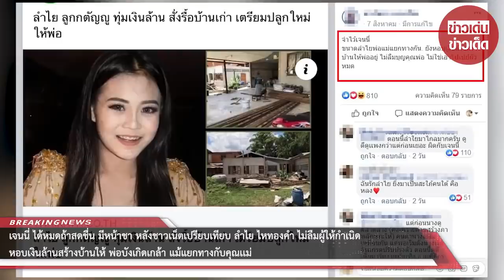“เจนนี่” มีหน้าชา หลังชาวเน็ตเปรียบเทียบ “ลำไย” ไม่ลืมผู้ให้กำเนิด หอบเงินล้านสร้างบ้านให้พ่อ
เรียกได้ว่าเป็นอีกกรณีหนึ่งที่ร้อนระอุในโลกโซเชียลเป็นอย่างมาก สำหรับสาว เจนนี่ ได้หมดถ้าสดชื่น

เเละล่าสุด เจนนี่ ได้หมดถ้าสดชื่น มีหน้าชา หลังชาวเน็ตเปรียบเทียบ ลำไย ไหทองคำ ไม่ลืมกำพืด หอบเงินล้านสร้างบ้านให้ พ่อบังเกิดเกล้า แม้แยกทางกับคุณเเม่!

ซึ่ง สาวลำไย เมื่อเริ่มโด่งดัง ได้เริ่มใช้ชีวิตย่างสุขสบาย สาวลำไย นั้นก็ไม่ลืมคนในครอบครัวอย่างคุณพ่อแท้ๆที่ให้กำเนิดของเธอ โดยครั้งหนึ่ง ผู้จัดการส่วนตัวของ สาวลำไย ได้โพสต์ภาพบ้านหลังเก่าของ คุณพ่อลำไย ลงในเฟซบุ๊กส่วนตัว พร้อมกับข้อความว่า “ลำไย สั่งรื้อบ้านเก่า ปรับพื้นที่ ปลูกบ้านใหม่ให้ พ่อที่แท้จริง @หลังตลาดบ้านตาดทองยโสธร. พวกเราคนยโส...แต่บ่หยิ่งยโส ดอกครับ” นั่นเอง

ขอบคุณที่มา :
ขอขอบคุณข้อมูลจาก: